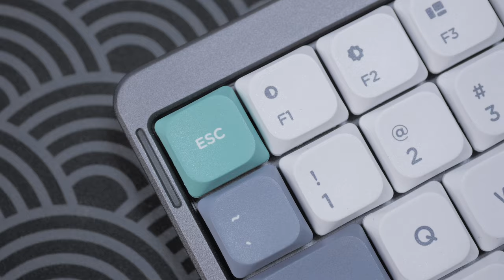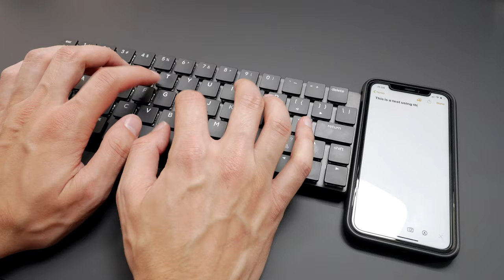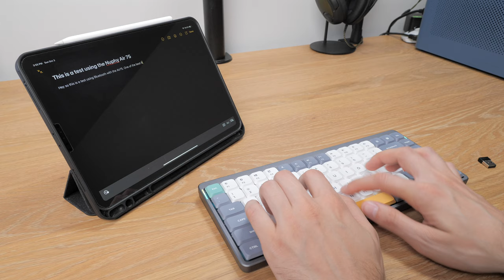BEST Low Profile Mechanical Keyboard Yet! ~ Nuphy Air75 Review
I strongly believe that Nuphy's Air75 is the best low profile mechanical keyboard I have tested yet. Let me show you why! :)

Filming Gear
Panasonic G9 Camera
Panasonic 10-25mm f/1.7 Lens
Panasonic 30mm Macro Lens
Manfrotto 502 Video Head
Manfrotto 190Go Tripod Legs
iFootage TC6S Tripod Legs
Rode Podmic Microphone
Audient Evo 4 Audio Interface
Elgato Key Light

Timestamps
Intro - 0:00
Physical specs - 0:43
Layout & keycaps - 1:45
Switches & stabilizers - 2:59
Sound test - 3:43
LEDs - 4:51
Wireless connectivity - 5:22
Conclusion - 6:52